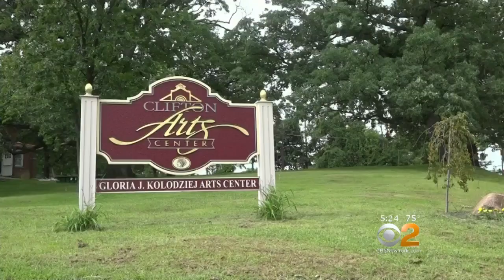Artist Looks To Find Moses Statue A Home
A New Jersey artist is looking for a permanent home for a giant statue of Moses, CBS2's Clark Fouraker reports.